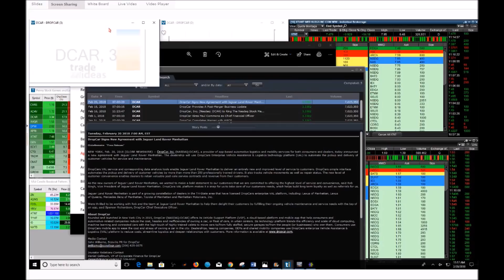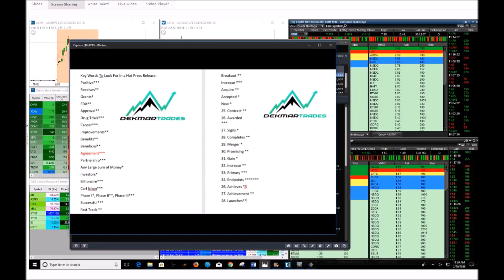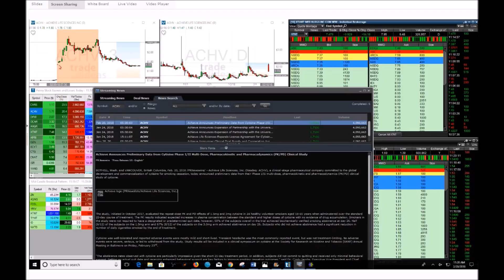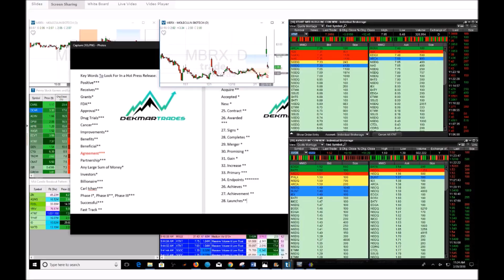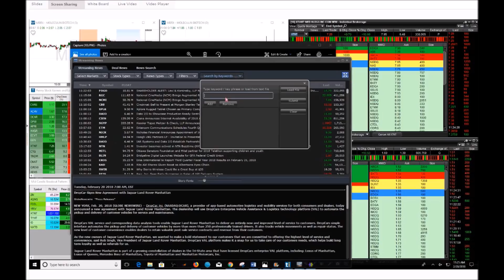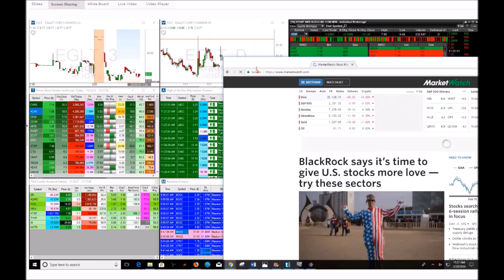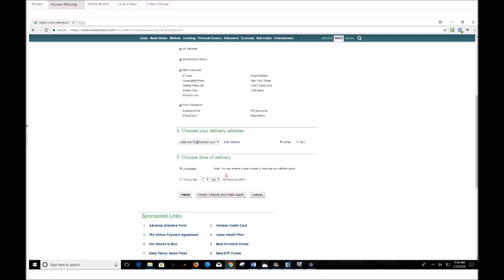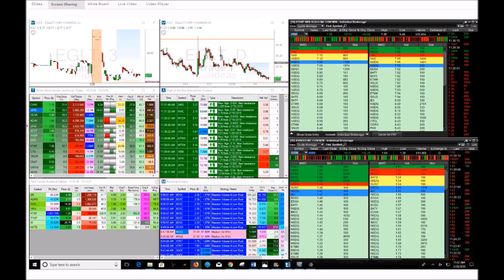Top Day Trading Strategy: How To Find Hot News Right Away!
^^6 Figure Trading Program^^